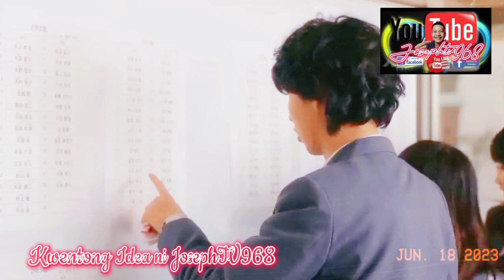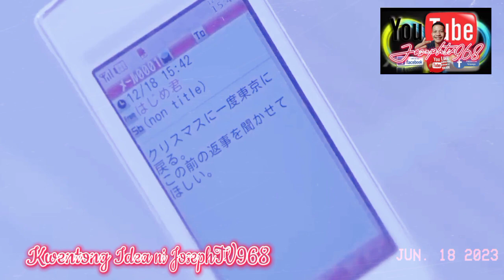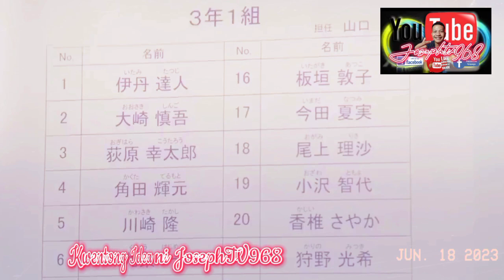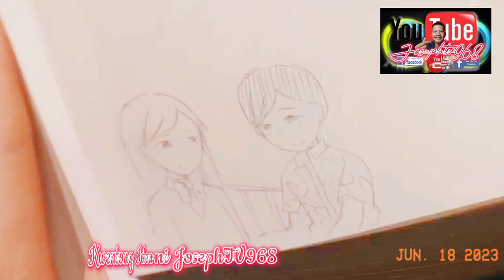One Week Friends (2022) | Kwentong Idea ni JosephTV968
Content Creator:JosephTV968

Pamagat: "One Week Friends (2022) | Kwentong Idea ni JosephTV968"

Paglalarawan:

Welcome sa channel ni JosephTV968! Sa video na ito, sumisid kami sa nakakapanabik at nakakabighaning mundo ng "One Week Friends," isang Japanese anime series na ipinalabas noong 2022. Samahan kami habang tinutuklasan namin ang nakakatuwang kuwentong ginawa ng mahuhusay na koponan sa likod ng palabas.

Ang "One Week Friends" ay sumusunod sa buhay ni Yuuki Hase, isang high school student na nakipagkaibigan sa isang kaklase na nagngangalang Kaori Fujimiya. Gayunpaman, may kakaibang twist sa kanilang pagkakaibigan-nagdurusa si Kaori sa isang kondisyon na nagiging sanhi ng kanyang pagkalimot sa kanyang mga kaibigan at pakikipag-ugnayan bawat linggo. Hindi napigilan ang balakid na ito, nagtakda si Yuuki sa isang misyon na muling kaibiganin si Kaori bawat linggo, umaasang lumikha ng pangmatagalang mga alaala na makatiis sa pagsubok ng panahon.

Sa video na ito, ibinahagi ni JosephTV968 ang kanyang mga insight at ideya tungkol sa "One Week Friends." Tinatalakay niya ang mga kagiliw-giliw na karakter, ang emosyonal na lalim ng salaysay, at ang pangkalahatang epekto ng serye. Sumali sa pag-uusap habang inilalahad namin ang mga makabagbag-damdaming sandali, nakakabagbag-damdaming dilemma, at nakakapanabik na mga koneksyon na ginagawang ang "One Week Friends" ay dapat panoorin ng mga mahilig sa anime at tagahanga ng taos-pusong pagkukuwento.

Kung naghahanap ka ng serye na nag-e-explore sa mga tema ng pagkakaibigan, tiyaga, at kapangyarihan ng mga tunay na koneksyon, ang "One Week Friends" ay ang perpektong pagpipilian. Kaya't umupo, mag-relax, at samahan ang JosephTV968 sa paglalakbay na ito habang hinahangad natin ang kaakit-akit na mundo ng "One Week Friends" at tuklasin ang magic sa loob.